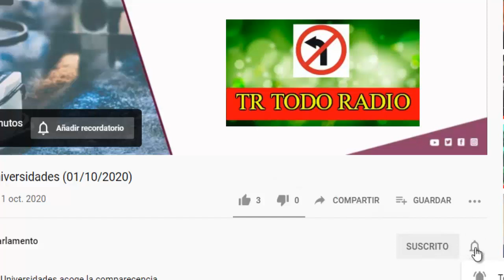🔥🔥WALTER GARCÍA tras las criticas a RAFA NADAL: Si no os gusta ESPAÑA ¿por qué no os vais? 🔥🔥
LA HORA DE WALTER. 4 Horas de Radio en estado puro todos los días a las 15h en Cadena MIX Cantabria y
Walter García es uno de los mejores comunicadores de nuestro país. Desde una modesta emisora de Cantabria, ha conseguido ser uno de los líderes nacionales en descargas de podcasts, lo cual no es nada sencillo.

Aquí podréis escuchar los mejores momentos de su programa.